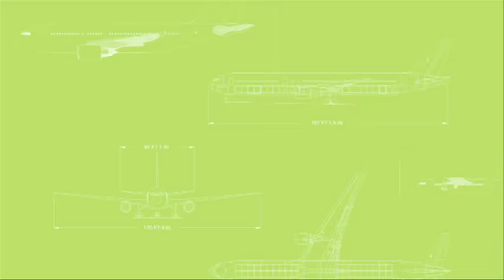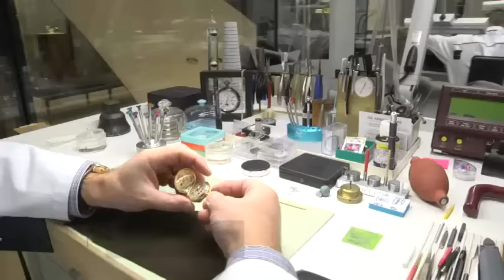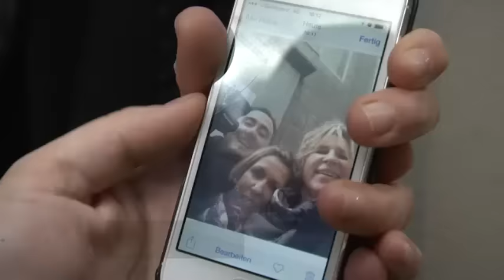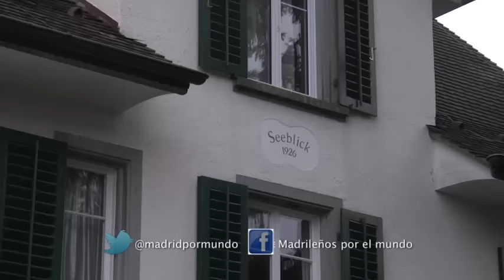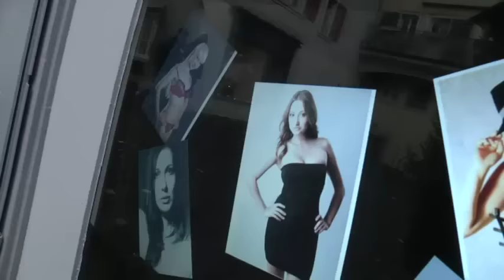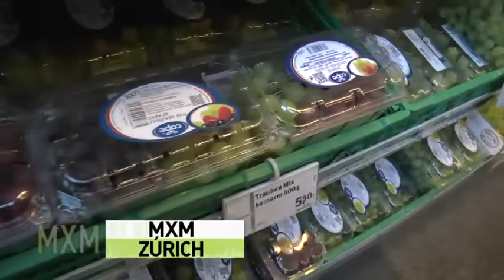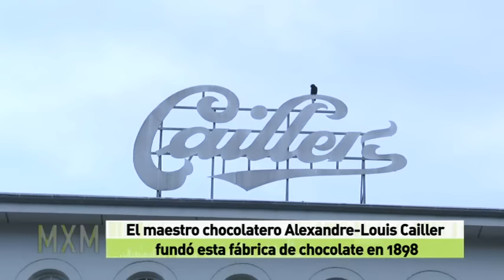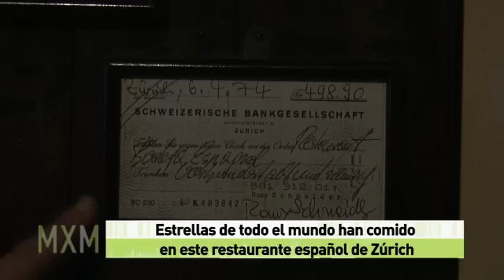Madrileños por el Mundo: Zúrich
Nos vamos a 1.655 kilómetros de Madrid, para pasear por Zúrich. La ciudad más poblada de Suiza con sólo 400.000 habitantes es el motor económico y financiero del país. Aquí encontramos los principales bancos del mundo, en una ciudad considerada de las más caras de Europa y dónde un café puede llegar a costar 8 euros. Aunque el nivel de vida en Suiza es mucho más caro también sus salarios lo son, ya que el sueldo medio ronda los 5.000 euros al mes.

Sin duda, Suiza es el país del queso, el chocolate y los relojes y en dónde pueden presumir de que Zúrich sea una de las ciudades menos contaminadas del mundo.